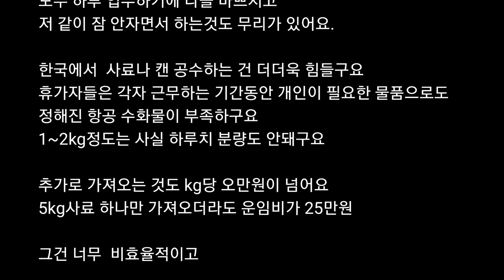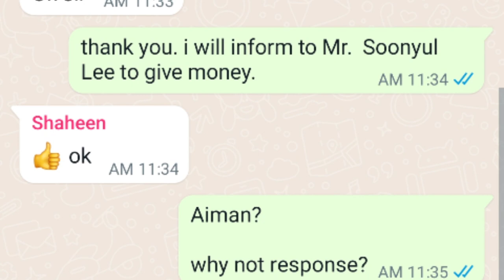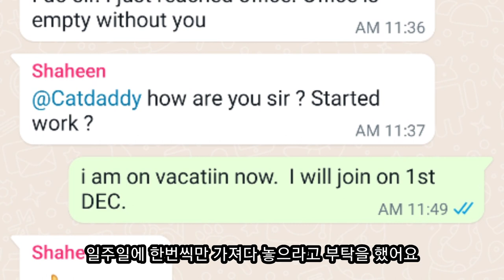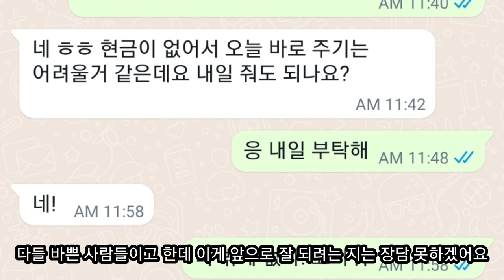사우디 ep 162] 집사 떠나고 남겨진 길냥이들 어쩌나요. 이렇게 해 보기로 했어요.